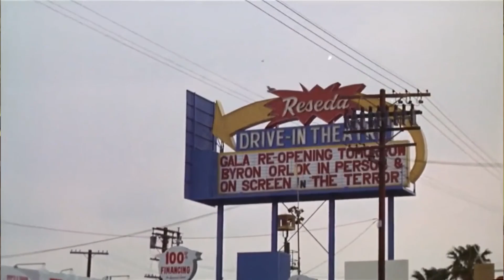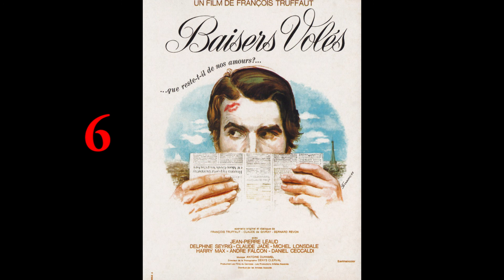The 10 Best Films of 1968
Harry lists his top ten films of 1968